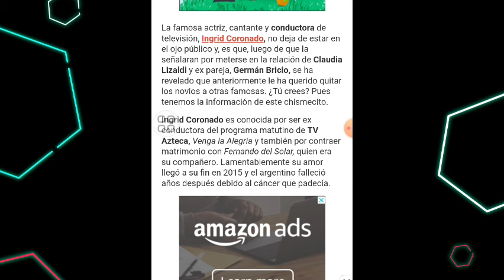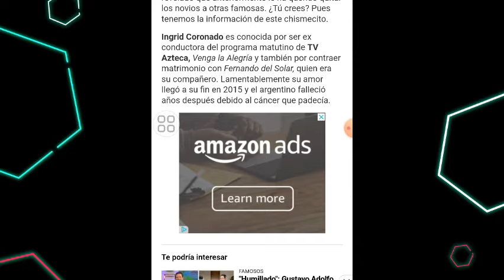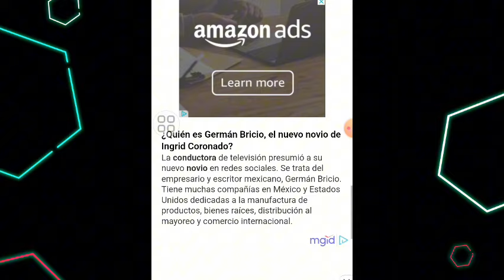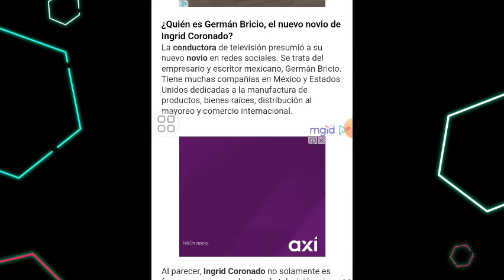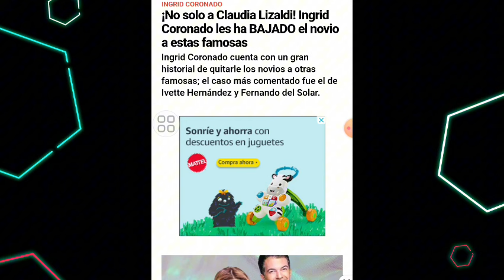NO SOLO A CLAUDIA LIZALDI... INGRID CORONADO TAMBIÉN LE QUITO EL NOVIO A ESTÁS FAMOSAS